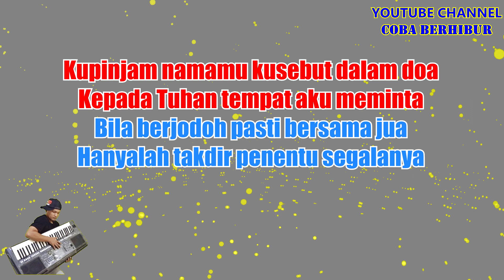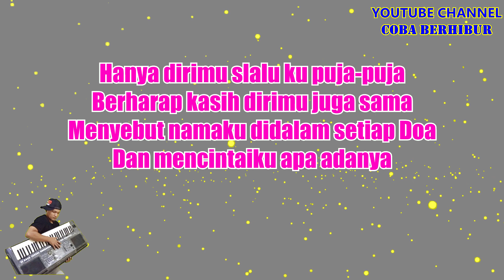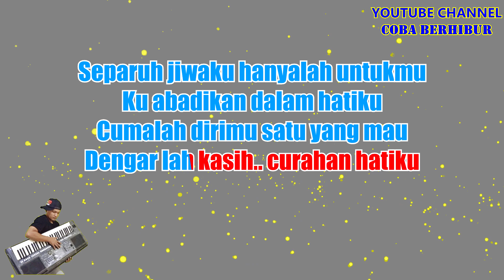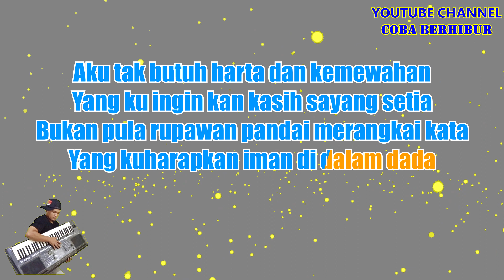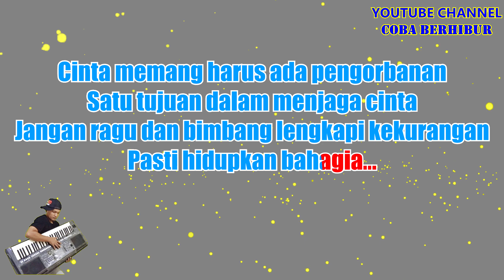Nazia Marwiana - Curahan Hatiku (Karaoke) | CBerhibur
*This version is not the original version, and is not performed by Nazia Marwiana